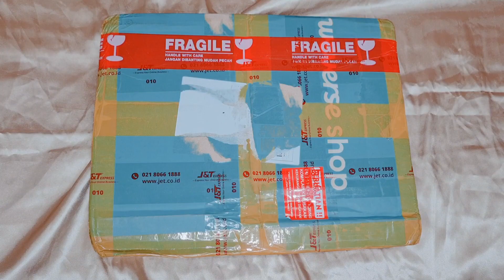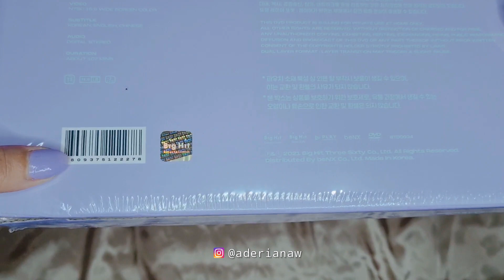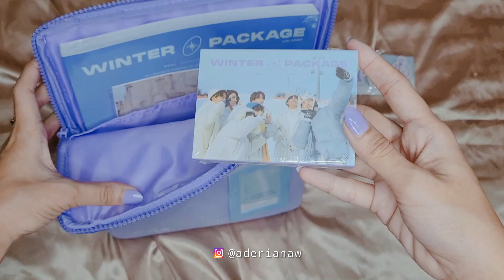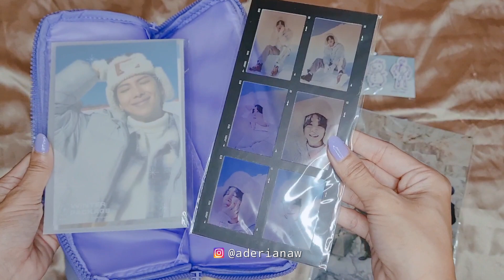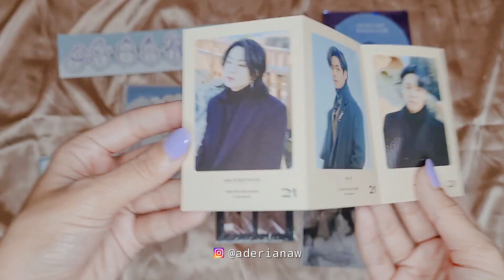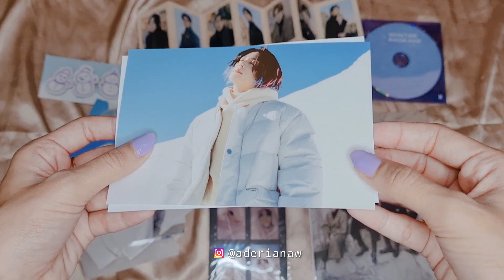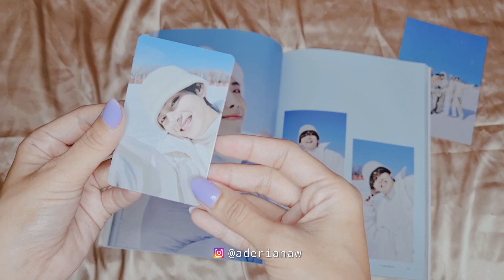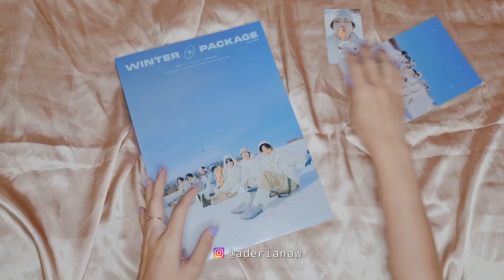💜 Unboxing BTS Winter Package 2021 💜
✨ Haii It's Me Ade Rianawati ✨

This time I will unboxing BTS Winter Package 2021 🔥
Hope you guys like it and happy watching borahae 💜💜